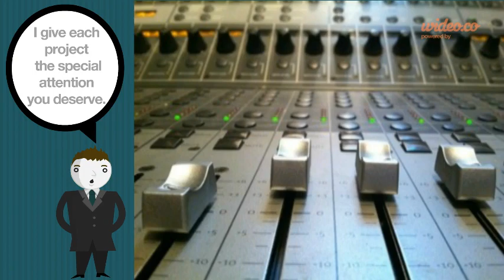Voice Overs by Terry Anderson - by Wideo.co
Here is a small animated presentation describing my Voice Over abilities, current equipment and dedication to professionalism for my clients.

Voice Over Texas